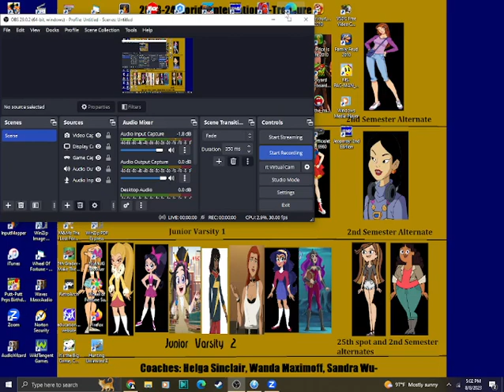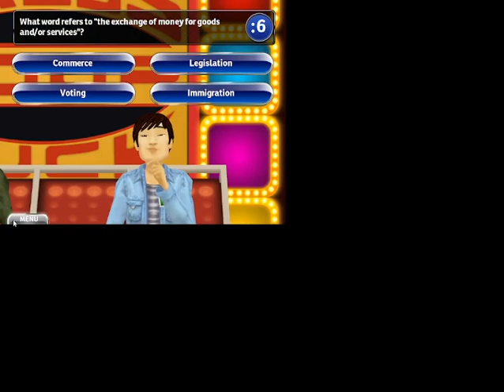Press Your Luck 2010 Edition: 2 n 1 August Birthday Special (Part 3)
Let's start segment 3 of the special and play Press Your Luck 2010 edition. Will this game give us big bucks?